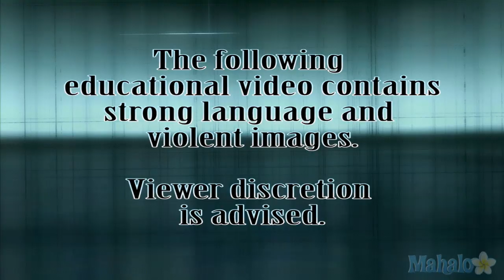'Assassin's Creed: Revelations' Walkthrough - Part 13